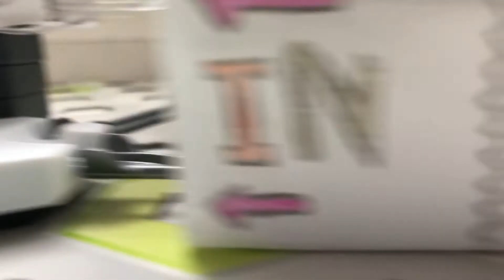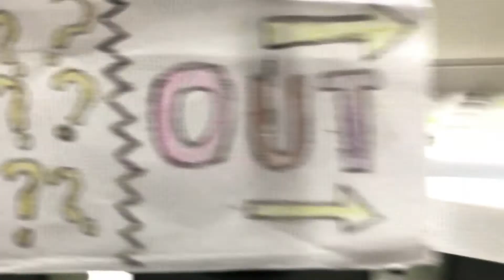Very Long GRAVITRAX TRACK In Many DIFFERENT PLACES!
I put great videos of Gravitrax jobs on it!